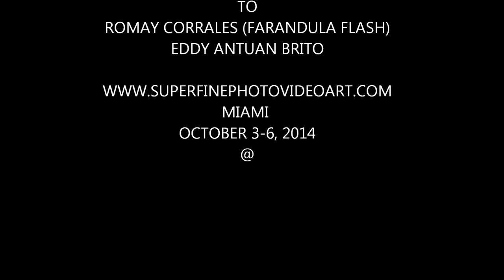Niágara Falls NY, USA & Ontario, Canada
Un excelente viaje que realizamos cuatros amigos a Niágara Falls NY & Ontario, Canadá. Entre el 3 y 6 de Octubre del 2014. Una experiencia única, especial y hermosa que dejaremos guardado para la eternidad. Exhortamos a todos los amigos que puedan viajar a las Cataratas que la visiten. Jamás se arrepentirán. Dios nos bendiga a todos hoy, mañana y siempre!